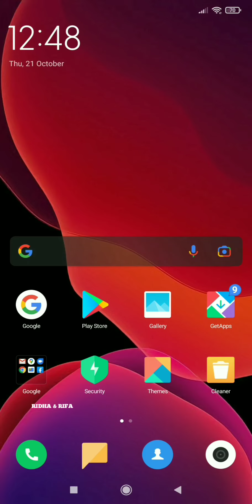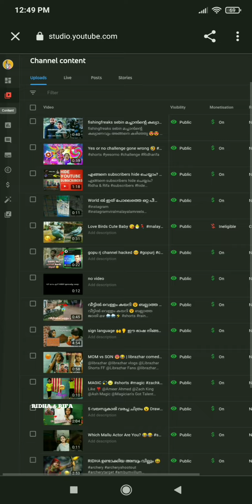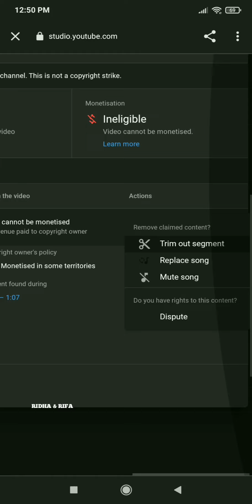5 മിനിറ്റിനുള്ളിൽ Copyrightclaim Remove ചെയ്യാം 🤩 How to Remove CopyrightClaim Malayalam| Ridharifa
5 മിനിറ്റിനുള്ളിൽ Copyrightclaim Remove ചെയ്യാം 🤩  How to Remove CopyrightClaim Malayalam| Ridharifa